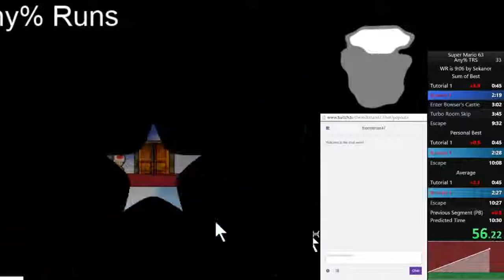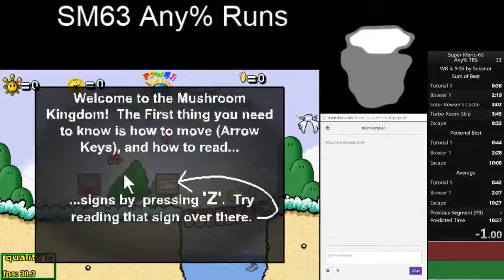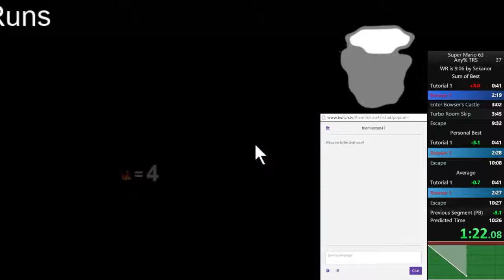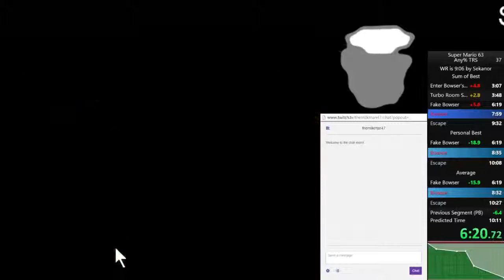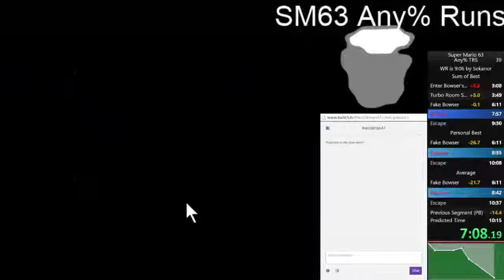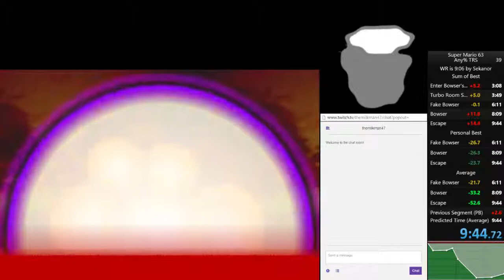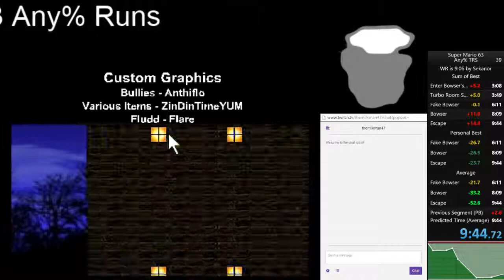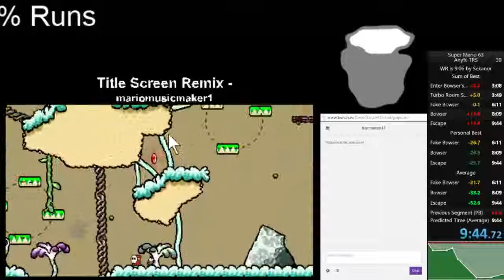SM63 Any% Sub-10! 9'44"72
Even if I decided to not do Turbo Room Skip, I probably still would've PBed. As in, sub-10:08
And why would I decide that? I don't know.